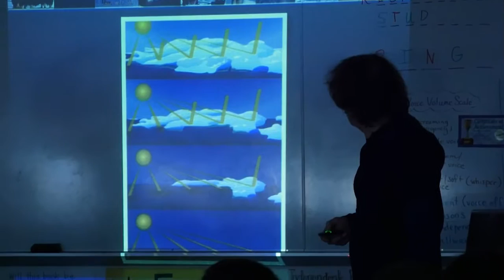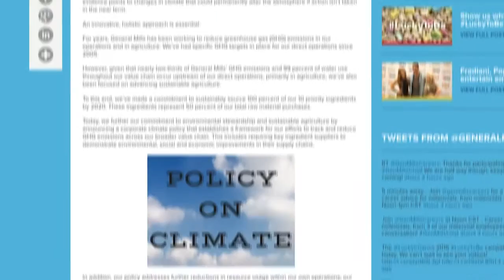Where Exploration Meets Education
Climate change is affecting our state’s varied regions and residents in different ways, but all Minnesotans have a story to tell. The TPT production “Minnesota Stories in a Changing Climate,” part of Climate Generation’s Climate Minnesota: Local Stories, Community Solutions project, showcases six of these stories, along with narration from some of the state’s leading climate experts. The full production and the individual story clips are intended to serve as an educational and inspirational resource to build Minnesotans’ awareness of climate impacts and encourage the sharing of climate stories across the state.